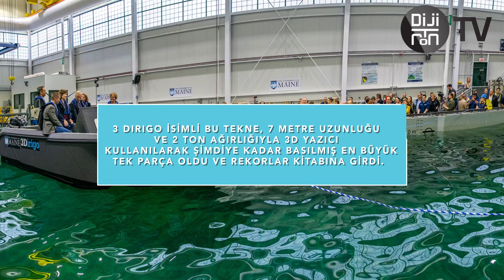3D yazıcıyla tekne yapıldı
Maine Üniversitesi’nden bilim insanları, 3D yazıcı kullanılarak dünyanın en büyük teknesini üretti.
3 Dirigo isimli bu tekne, 7 metre uzunluğu ve 2 ton ağırlığıyla 3D yazıcı
kullanılarak şimdiye kadar basılmış en büyük tek parça oldu ve rekorlar kitabına girdi.
Bilim insanları, yazıcının potansiyelinin bununla sınırlı olmadığını ve ilerleyen süreçte 30 metre
uzunluğunda, 7 metre genişliğinde parçalar basılabileceğini belirtiyor.
Polimer kullanarak üretim yapan bu 3D yazıcının, ABD ordusu tarafından da kullanılması bekleniyor.